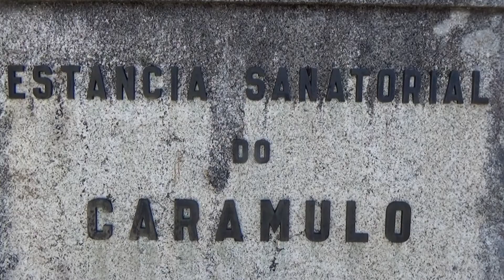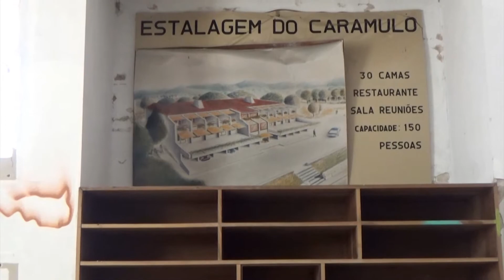Destino Portugal - Instância Sanatorial da Serra do Caramulo